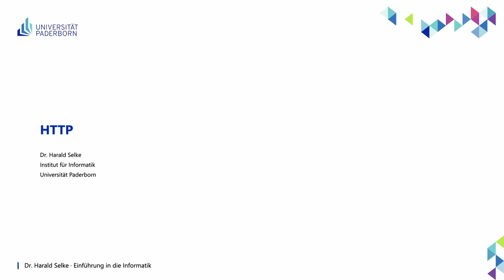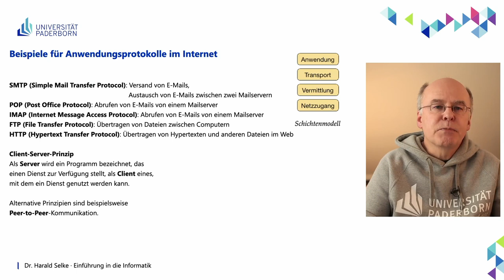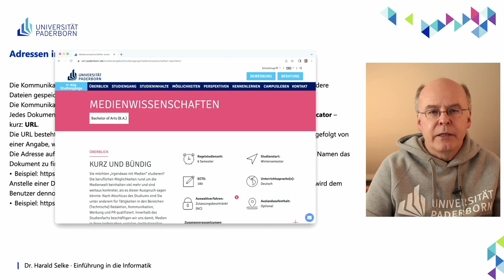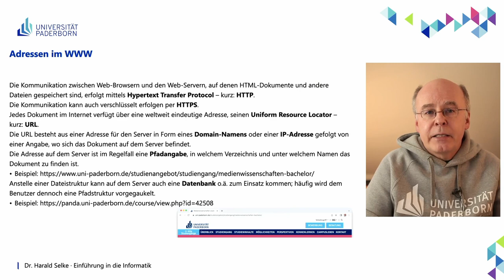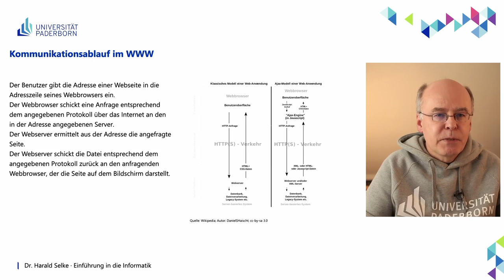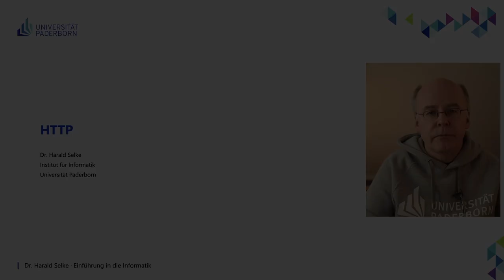EIG: HTTP – Das Hypertext Transfer Protocol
Abschnitte
00:00 Einleitung
00:18 Beispiele für Anwendungsprotokolle im Internet
10:19 Adressen im WWW
15:09 Kommunikationsablauf im WWW